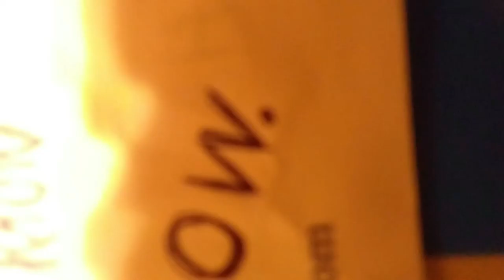Animation Mash-up Of April 2022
April 2022 animation mash-up. Includes a new animation.

Animation 1 fix: Animation is at speed with music again.